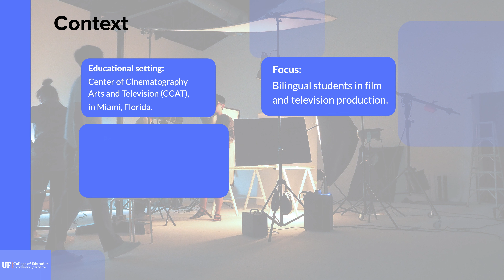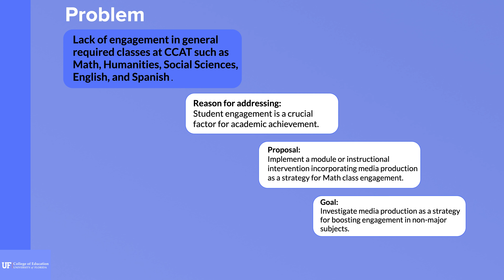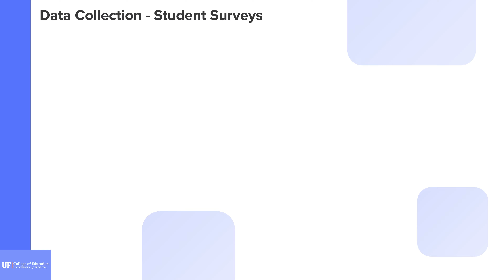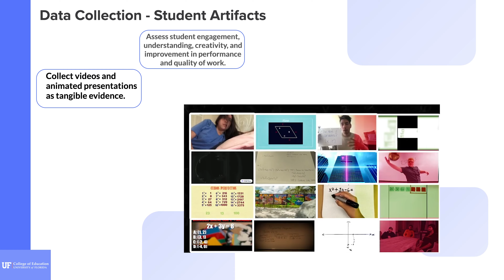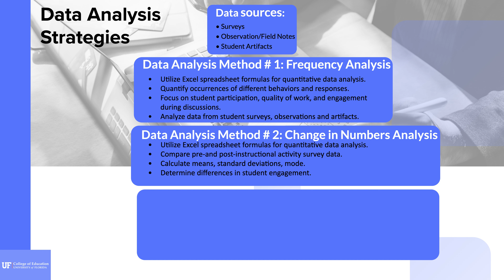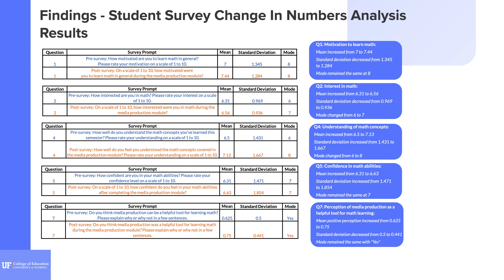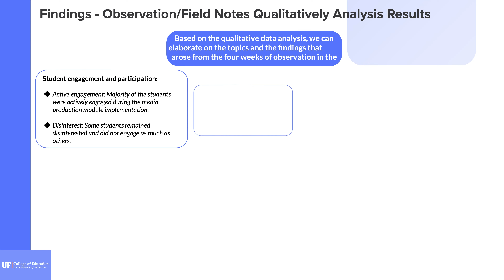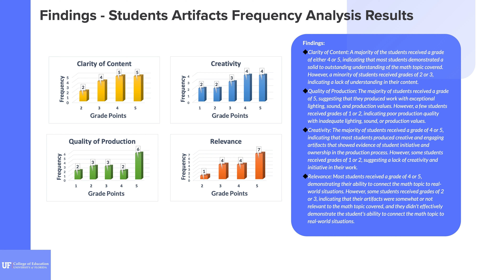Inquiry Presentation Roberto Fonseca